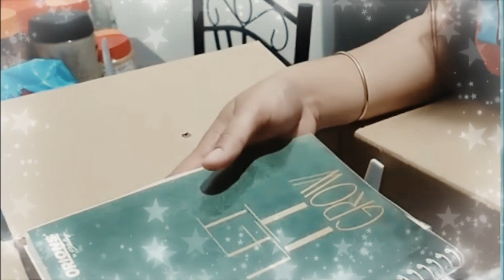🧿WOW! GRABE REYCHELLE NAG UNBOXING NA NAMAN MULA SA KANYANG MGA SPONSORS SA REYCHELLE MORALES VLOGS